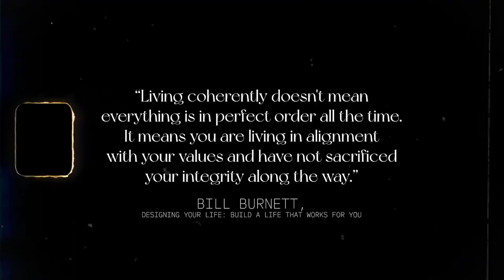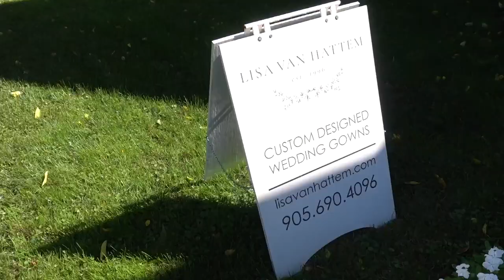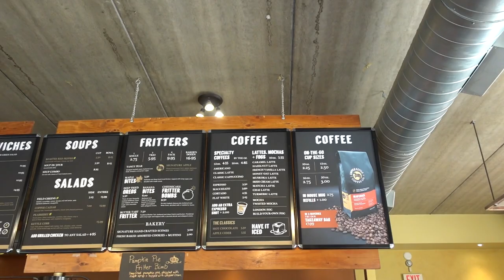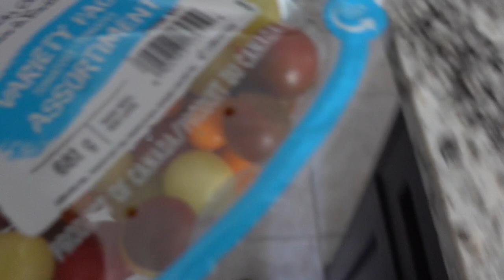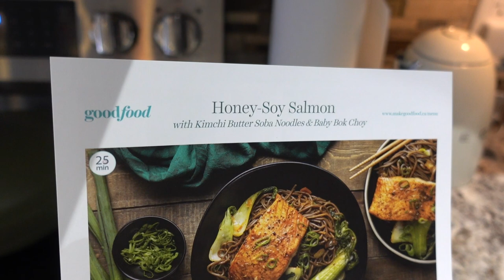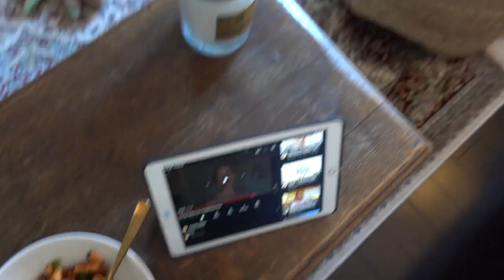DESIGNING MY WEDDING DRESS & GETTING BACK ON TRACK | Amanda Weldon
✨ SHOP MORE OF MY OUTFITS ON MY LTK

I am experiencing all of the emotions and chills finally being able to begin this process and share it with you. I am thrilled to share that I will be designing my dream wedding dress with designer Lisa Van Hattem and bringing you along for all of it. Of course the final dress and video will be released after the wedding but know I am capturing EVERYTHING along the way! Plus in this vlog we get to attend a really fun event and salon opening with Chatters as well as share some cozy moments at home. Probably one of my favourite vlogs I've done in a long time. I am getting the hang of it again over here and loving it!

So settle in, grab a cozy beverage and let's have a hangout and chat!
Sending you loads of love,
Amanda
xo

Multi Coloured Top: Zara (Couldn't find a link sadly)

VLOG CHAPTERS:
00:00 - 00:15: Vlog Intro
00:16 - 03:12: Designing My Dream Wedding Dress Consultation
03:13 - 03:30: Cafe Lunch with Mom
03:31 - 08:20: Designing my dress thoughts
08:21 - 14:30: Chatters Store Opening Event
14:31 - 20:47: Getting Back on Track and Editing
20:48 - 25:52: Bedroom Design and Decor Catchup
25:26 - 29:52: Dinner Prep and Cozy Evening Moments

Much Love,
AW